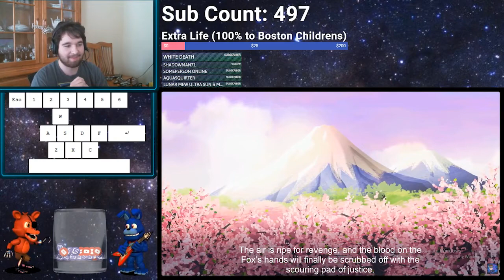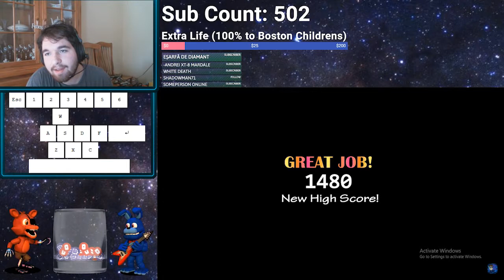Cutscene Reaction & Bears Attack 2-3 | FNAF ULTIMATE Custom Night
I beat Bears Attack levels 2-3, and react to some of the cutscenes and secrets in the game.